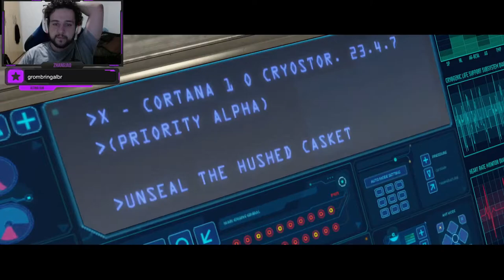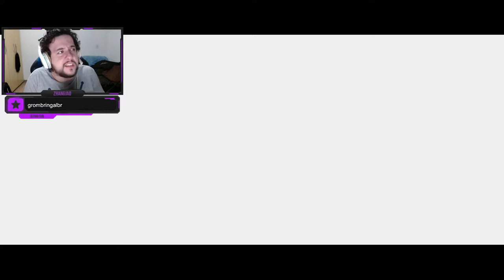HORA DO CHEFE MESTRE! - Halo Combat Evolved #1